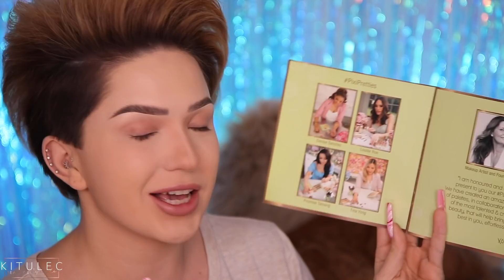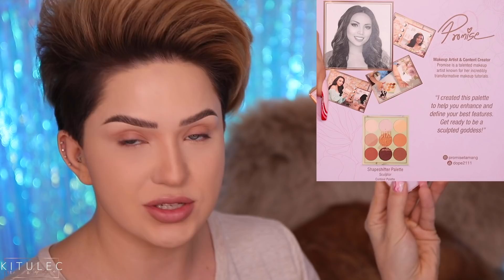PIXI - CZY OPRÓCZ ŚWIETNEJ PIELĘGNACJI MOŻNA LICZYĆ NA DOBRĄ KOLORÓWKĘ? | kitulec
CHCESZ WIĘCEJ? ZAPRASZAM NA MOJEGO INSTAGRAMA ORAZ STORY :)

► W FILMIE:
Sprawdzam najnowsze palety PIXI z serii

► RZĘSY - Ardell FauxMink 812
► POMADKA - Pixi MatteLast odcień Pastel Petal

► NARZĘDZIA:
W sprawie pędzli, jeżeli jesteś zainteresowany/zainteresowana konkretnym modelem, to napisz mi komentarz z zapytaniem o niego oraz znacznikiem czasowym z filmu :)

► MOJA FRYZJERKA:
Adres: ul. Szekspira 2 - Warszawa

► KOLOR OCZU: naturalne
► ENZO jest MAINE COON’em

oraz stacjonarnie w HEBE :)

Wszelkie wyrażone opinie są moimi własnymi.
I dziękuję Wam, za Wasze wsparcie, cierpliwość i za oglądanie!

Niech blendkitulca oraz oczywiście glowkitulca będzie z Wami! 🙌

K.